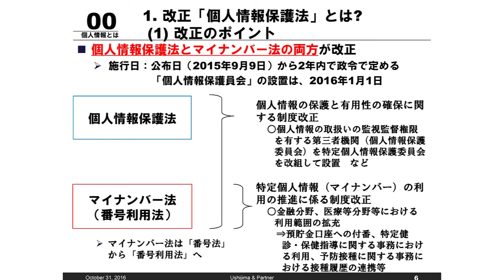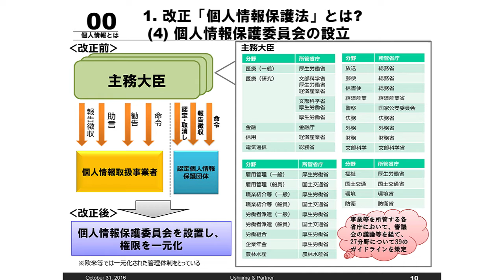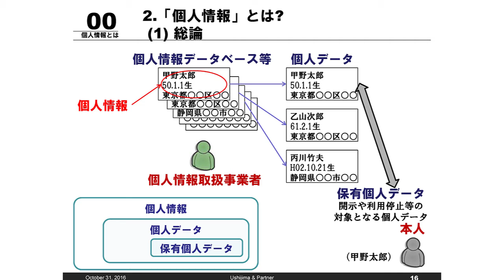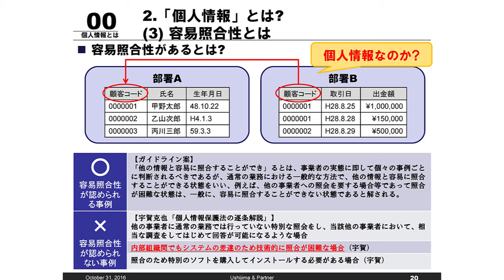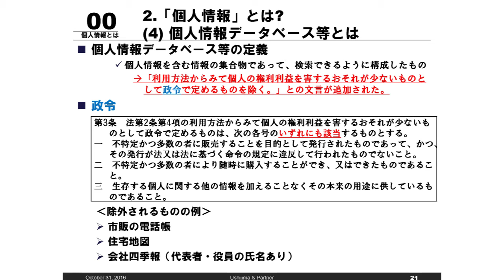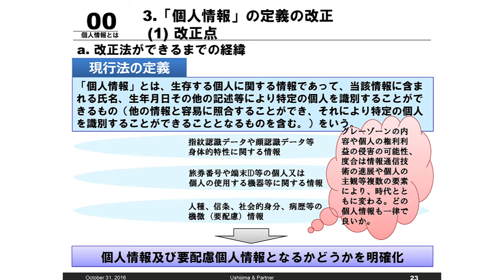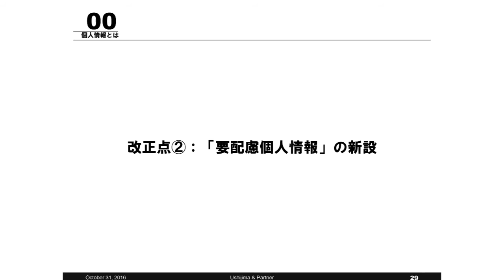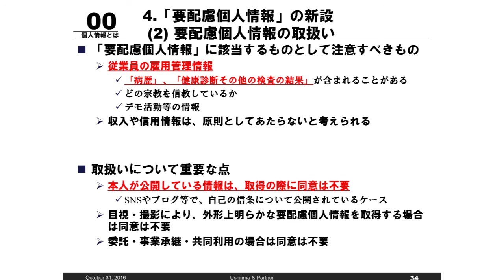‹虎ノ門セミナー›『改正個人情報保護法』が中小企業に与える影響と留意点（1/4）個人情報保護法とは？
第８回動画で見る虎ノ門セミナー　（全４本）

「『改正個人情報保護法』が中小企業に与える影響と留意点」
―取り扱う個人情報が5,000人以下の小規模取扱事業者も2017年9月までに全面施行！―

講師：弁護士　影島　広泰　氏　（牛島総合法律事務所）

（1/4）個人情報保護法とは？
（2/4）個人データの保管の業務
（3/4）個人データの提供の実務
（4/4）匿名加工情報について